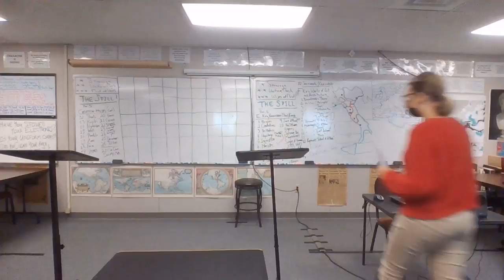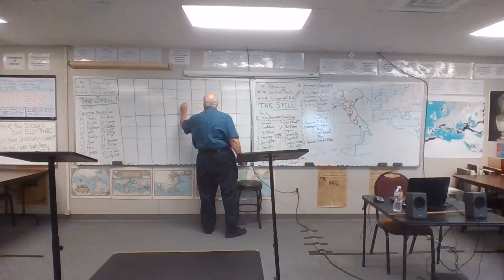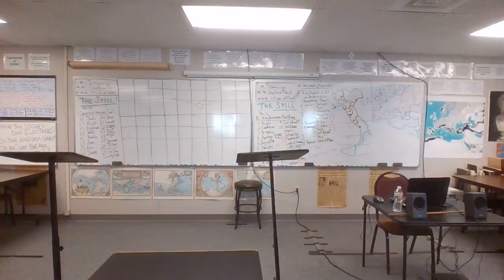21-22 ANC 9 10-05-21 1of2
1st Video of 2
Creation Myths:
     Shona
     4 x Greek Variants
     Darwinian (from, "Origin of Species")
     J. R. R. Tolkien, "Ainulindale" (from the Silmarillion)